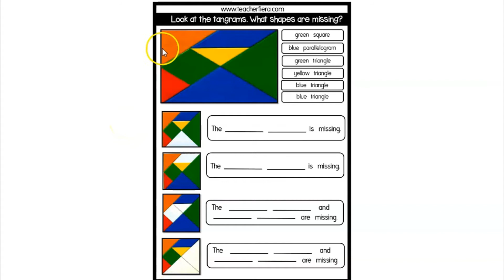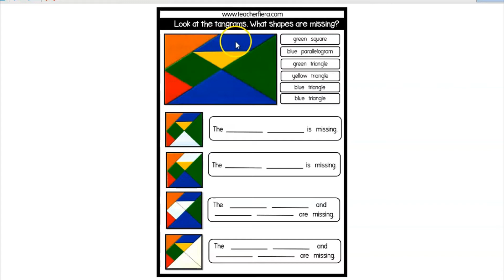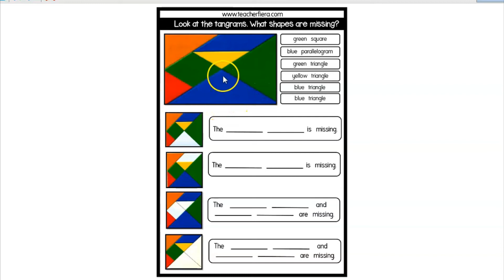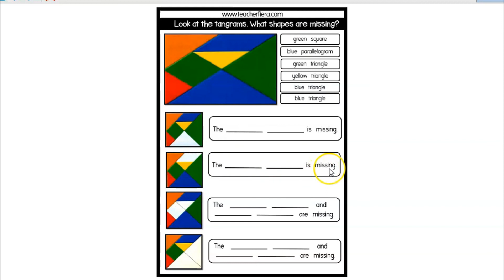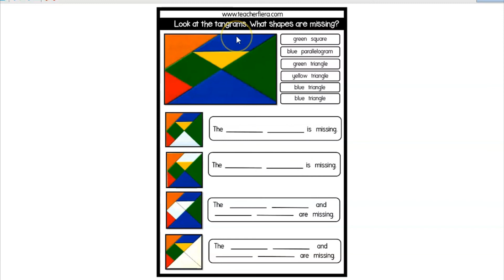YEAR 1 - SUPERMINDS STUDENT'S BOOK 1 - UNIT 3: SHAPE & TANGRAM - page 30